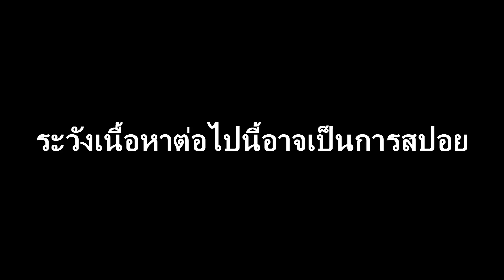[Tokyo Ghoul] Anime Review Pt.24.5 by[OILA]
มาแนะนำตัวละครกันต่อเลย
คลิบนี้เป็นตอนย่อยของ

และติดตามข่าวสารได้ที่